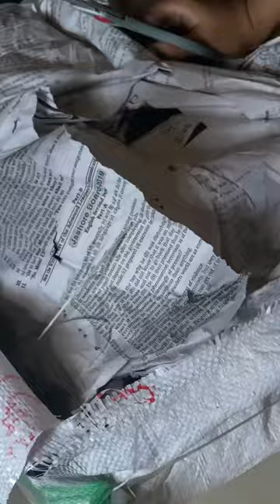কর্মময় জীবন || ছোট ছেলের Vaccine || পুইশাক দিয়ে চিংড়ী পাতুরি